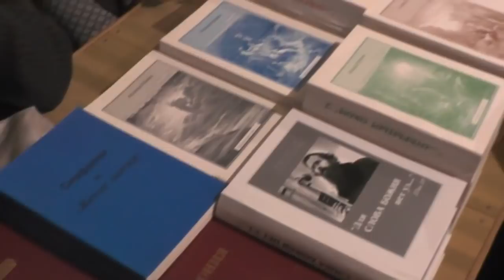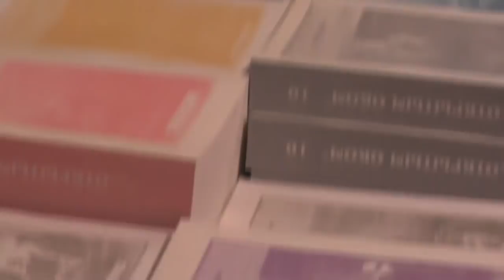Собрание. 17. 11. 2019